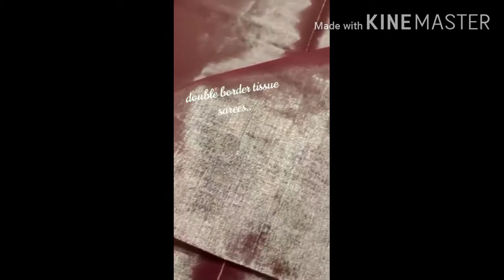Madina latest wholesale retail pattu &fancy saree collection| Online shopping facility available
Address:
Rajlaxmi Textiles India Pvt.Ltd
21-1-475, Shree Group House Building Maisama Temple lane, Back Side 94 Bus Stop Opp, High Court Gate No.4 Near medina circle Rikabgunj Hyderabad-02

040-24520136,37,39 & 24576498